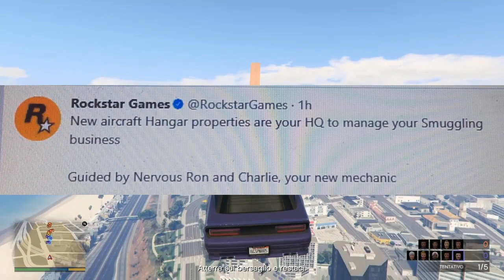HANGAR, AEREI, ELICOTTERI & ALTRO CONFERMATI DALLA ROCKSTAR ! GTA 5 ONLINE (DLC SMUGGLER'S RUN)